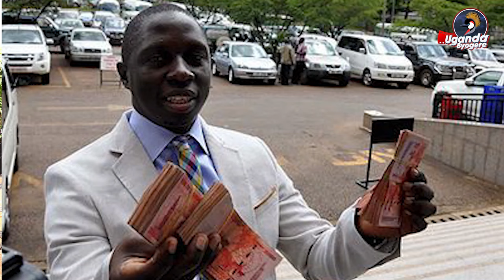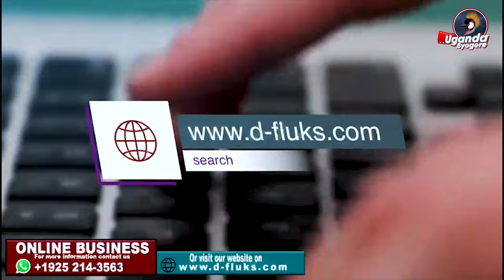EKIRAMO KYA SEGIRINYA BAGANDA BE BAKIKYUSIZA WAISWA BESONYIYE EBBAFU YENFUFU YAKUYIBWA SHEIK UMAR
UGANDA BYOGERE//KAKALAAMU